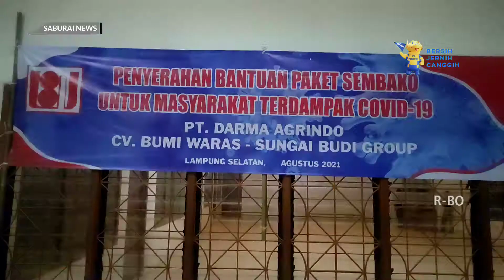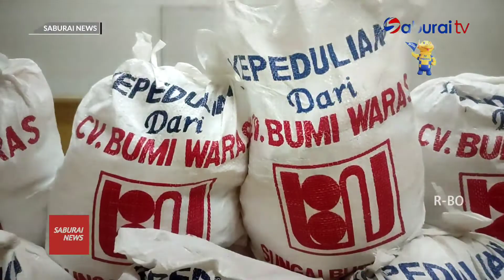Peduli Dampak Pandemi, PT. Darma Agrindo Bagikan Sembako ke Masyarakat - SaburaiNEWS